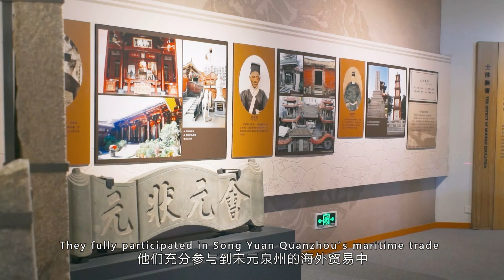SongYuan China in QuanzhouS2 探秘泉州府文廟：中國傳統文化的珍貴遺產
🎬 👉In the center of the old city of Quanzhou, there is a Confucian Temple that has existed for thousands of years. It used to be the highest institution of learning in Quanzhou in the Song and Yuan Dynasties, which is now called a first-class university. Talents in various fields who went out from the Confucian Temple in Quanzhou played a positive role in promoting the unprecedented prosperity of Quanzhou's marine trade during the Song and Yuan Dynasties, and even the development of the country's social economy and culture. Nowadays, every school season, schoolchildren in Quanzhou still go to the Confucian Temple to worship Confucius and perform the opening ceremony.
Fujia, an international student from Indonesia, is very interested in Chinese culture. Being able to experience the worship of Confucius is one of her wish lists when she comes to China.在泉州老城的中心，有一座存在了上千年的孔庙，它曾经是宋元泉州的最高学府，也就是现在所说的一流大学。从泉州府文庙走出去的各个领域的人才，对泉州宋元时期海洋贸易的空前繁荣，乃至全国社会经济、文化的发展，都起到积极的推动作用。如今，每到开学季，泉州的学童仍然会到孔庙拜孔子，行开笔礼。
来自印度尼西亚的留学生福佳，对中国文化十分感兴趣，能亲身体验一次祭拜孔子活动，也是她来中国的愿望清单之一。